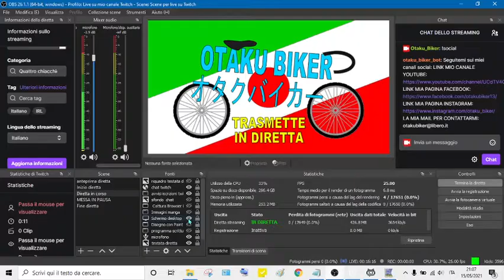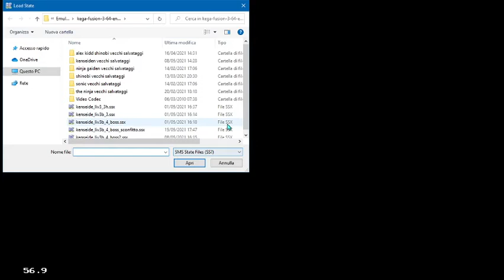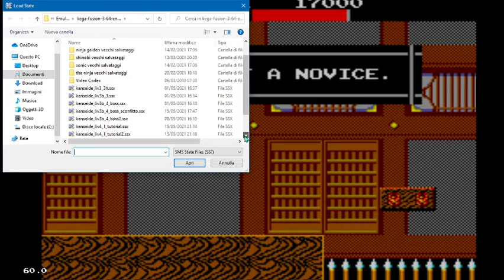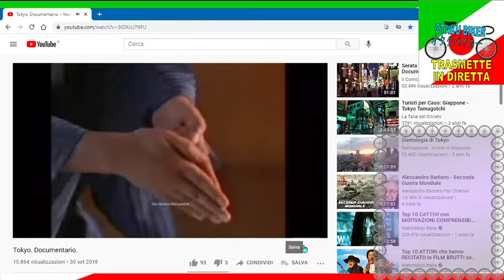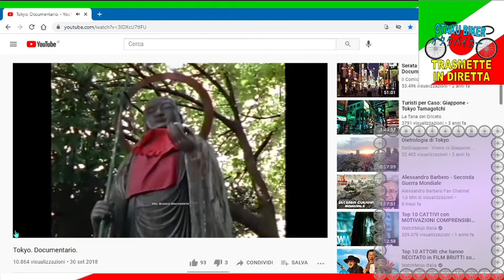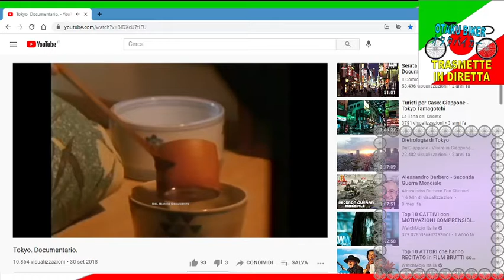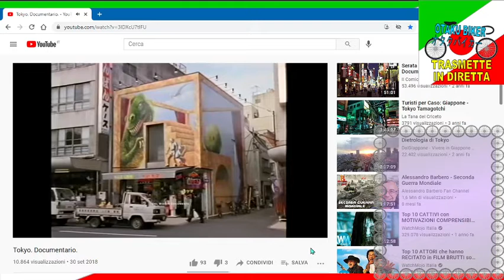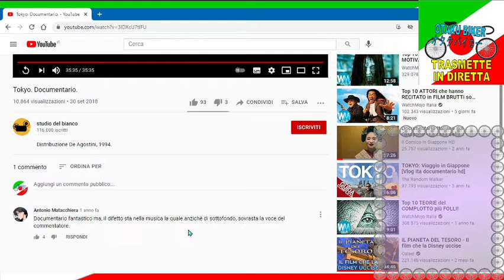127a Live Gioco C.G.(26)Sega Master System.- Kenseiden; Vedo video sul Giappone (7)(15-05-21)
"Questa è la centoventisettesima live che ho fatto sul mio canale Twitch!
In questo terzo appuntamento settimanale su Twitch provo a giocare a qualche videogioco classico, in particolare quelli di Sega Master System.
Questa volta continuo a giocare con Kenseiden.
Nella seconda parte ho visto e commentato un video su YouTube: Documentario su Tokyo.
E' stato molto interessante.
Spero che queste live siano divertenti, anche per rendere il mio canale Twitch più vario, dato che mi concentro prevalentemente sui manga e la lingua giapponese."

Seguitemi sui social:
LINK MIO CANALE TWITCH:

-Questo è il mio libro che potete acquistare per sostenermi: